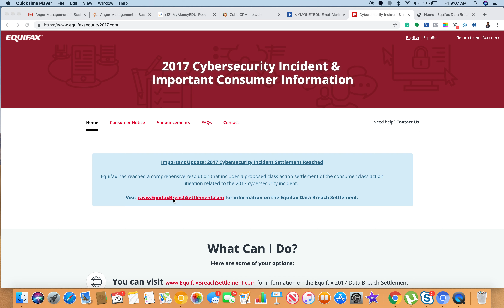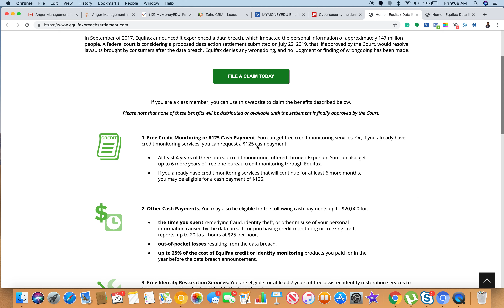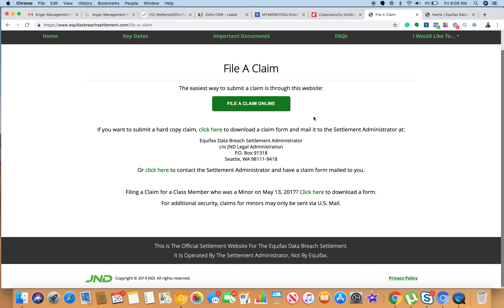EquiFax Settlement Overview